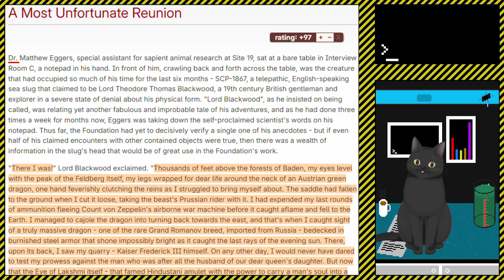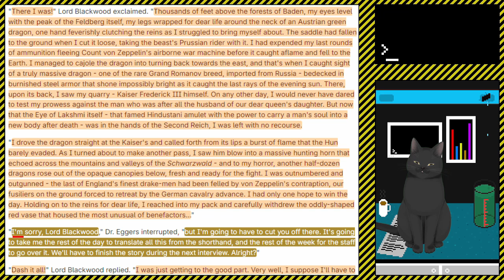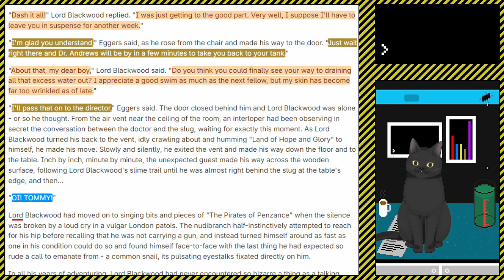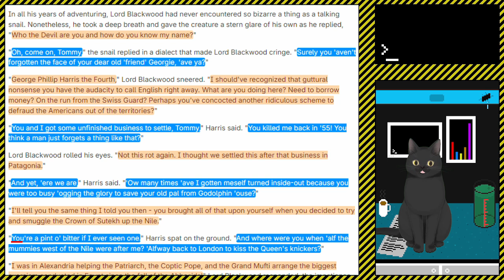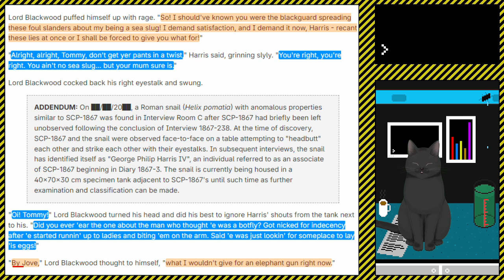A Cat Reads || LBW EP 8 || A Most Unfortunate Reunion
The Vtuber Scrambleking (who if this is un-updated is just using a free avatar from Vtube Studio) reads something for everyone's enjoyment. I try to keep a chill environment for people to listen to my readings in the background/while going to sleep. Apparently YouTube thinks this is ASMR, so I guess its also that?

00:00 Intro